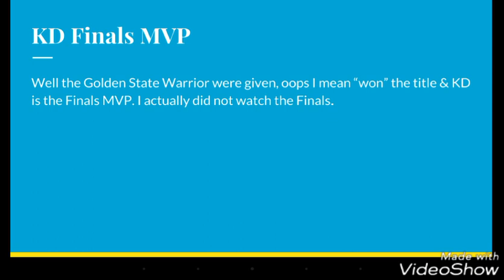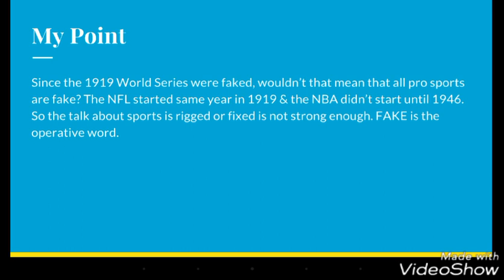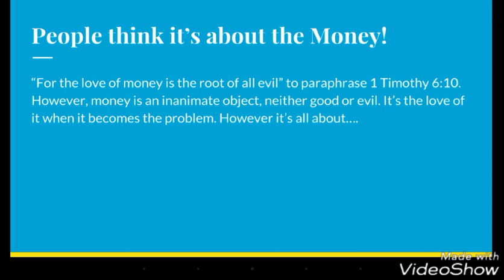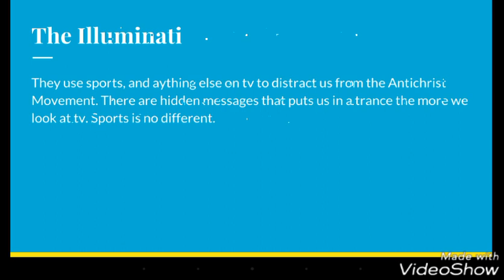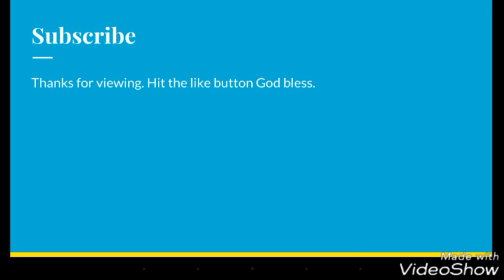2017 NBA Finals Rigged, NBA Finals Rigged Illuminati,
This is a video where I expose the 2017 NBA Finals as rigged. Some say rigged, others say fixed, but I prefer to say fake. I believe that not only is the NBA Finals is rigged, but that the NBA and all sports, college and pro are faked by the Illuminati. I hope my vid at least cast some doubt in your minds about sports being real.

Sports has been and always will be fake like pro wrestling. To watch sports we have to have the same mindset as if we were watching the WWE. I welcome your thoughts. NBA Finals is more than rigged, but fake. Check out the vid. Click the like button.